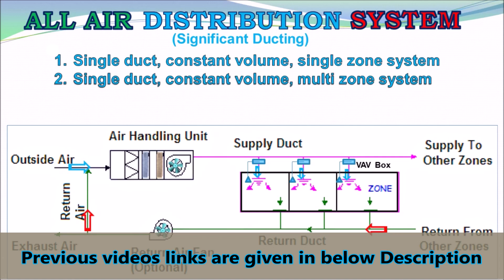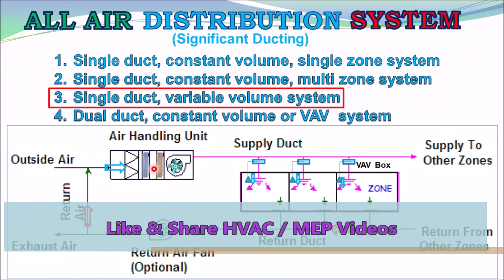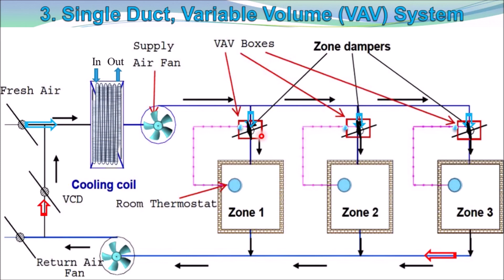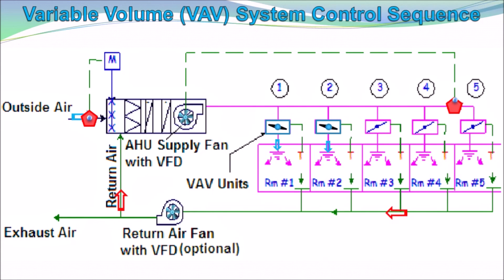All Air Distribution System Part-3 || Single duct variable air volume multi-zone system in Urdu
This is the Heating, Ventilation & Air-conditioning (HVAC) video about All Air Distribution System Part-3 regarding Single duct variable air volume multi-zone system in Urdu language. It is basic learning information about HVAC Air Distribution System of Single duct VAV multi-zone system. It is also important for HVAC/MEP technical staff. Here sharing my experience and knowledge that will help you learn & grow as Engineers and Technical staff.